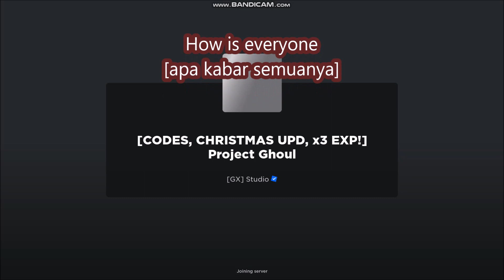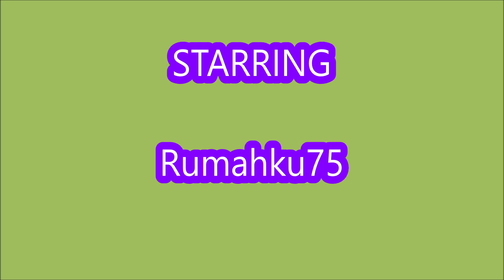*NEW CODES* [CODES, CHRISTMAS UPD, x3 EXP!] Project Ghoul ROBLOX | LIMITED TIME | JANUARY 27, 2024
Project Ghoul